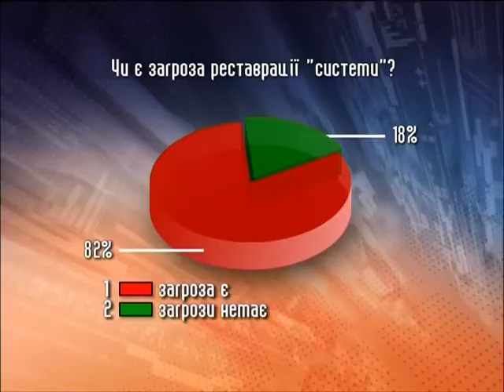Томенко о миссии нового парламента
Про предстоящие выборы в парламент, люстрацию как важный шаг развития страны и как остановить войну - говорили в студии "Свободы Слова".

Про майбутні вибори до парламенту, люстрацію як важливий крок розвитку країни та як зупинити війну - говорили у студії "Свободи Слова".